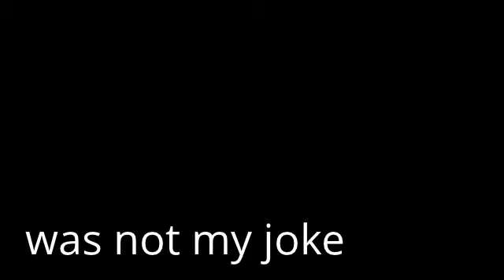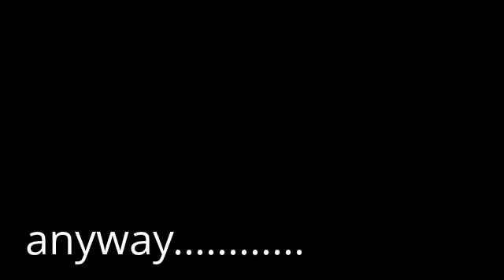Sarah's Quick Vid - The New Name For 12/23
Thank you again Allie for the joke btw did i give you enough credit HaHa anyway Thanks again Allie